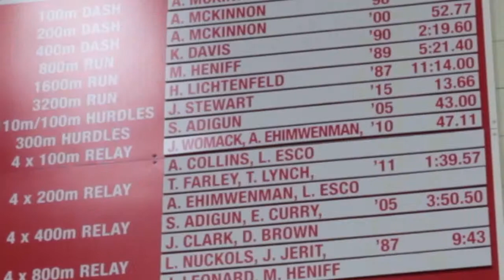Dr. Seun Returns to Homewood-Flossmoor High School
Full of warm welcomes and words of wisdom, check out a recap of Dr. Seun Adigun, D.C. as she returned to her high school alma mater, Homewood-Flossmoor High School.
Shot & Edited by Eman Henry
Song by: Femdot